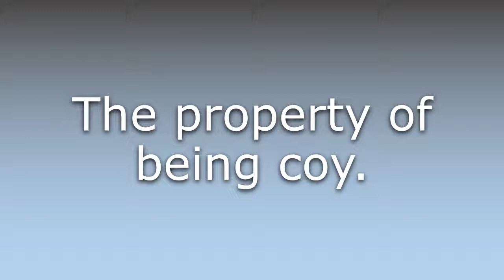What does Coyness mean?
What does Coyness mean in English? Learn the meaning of Coyness.